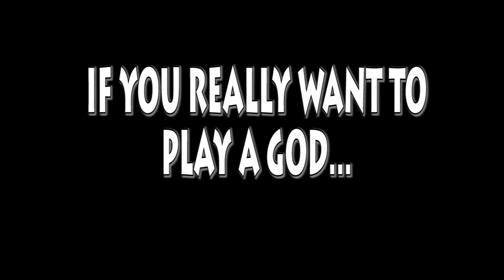When A Crybaby Can't Get His Way In A Moba...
The gaming illuminaughty is now streaming on hitbox!

Beats by Jazzy Jay